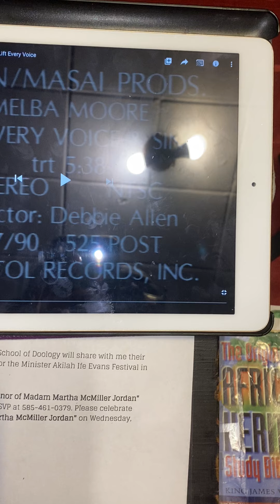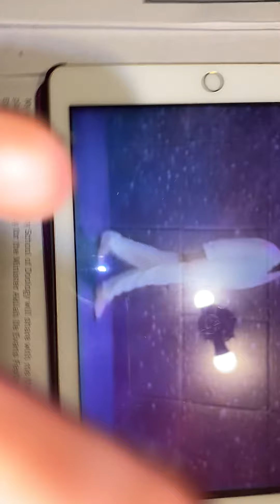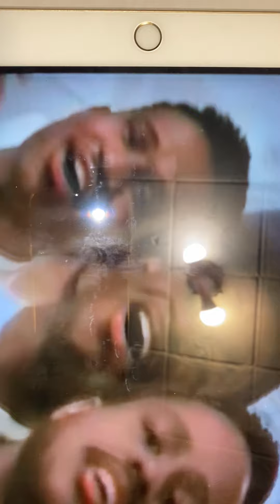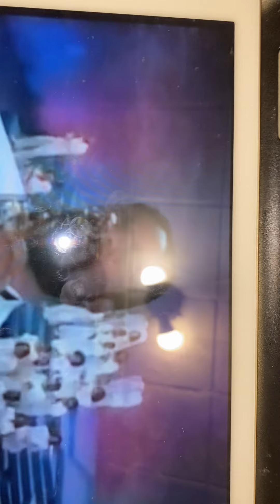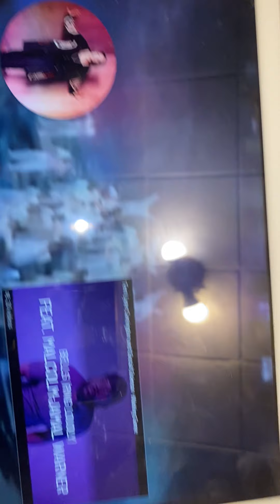Virtual Student Doology Hour April 19, 2020 part 1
“Lift Every Voice and Sing” by Melba Moore and company (1990)